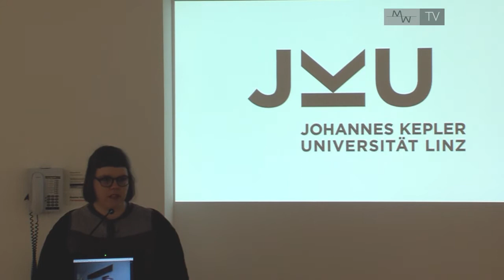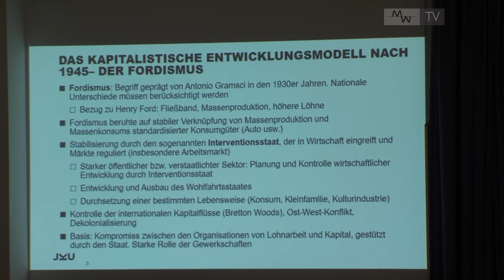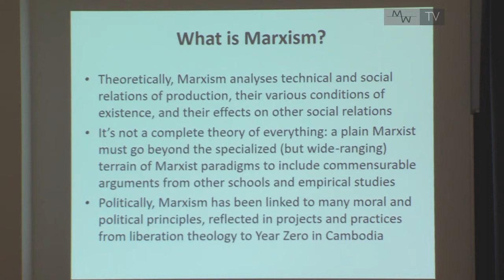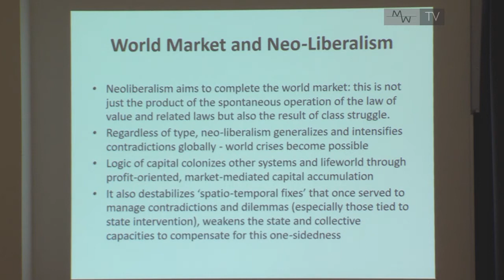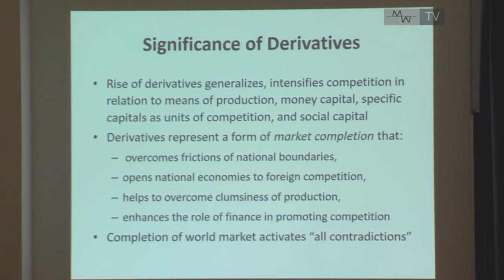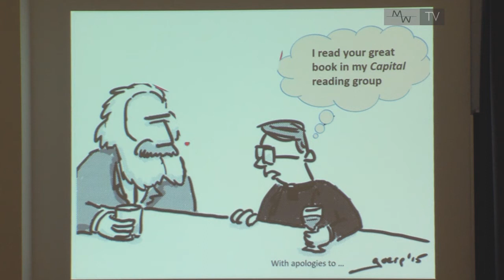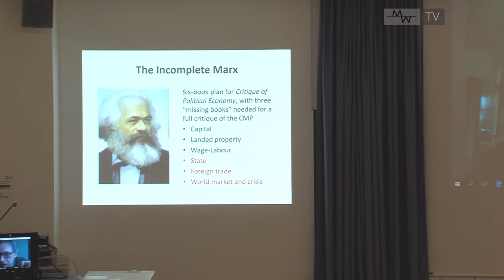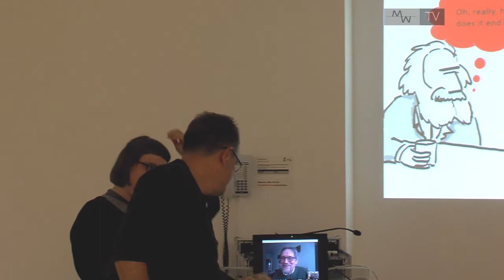BOB JESSOP - Marx for insights into 21st century capitalism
Vortrag Bob Jessop -
Professor für Soziologie an der Lancaster University.

VHS Linz in Zusammenarbeit mit der Abteilung für Gesellschaftstheorie und Sozialanalysen am Institut für Soziologie der Johannes Kepler Universität Linz und dem Institut für Angewandte Entwicklungspolitik.